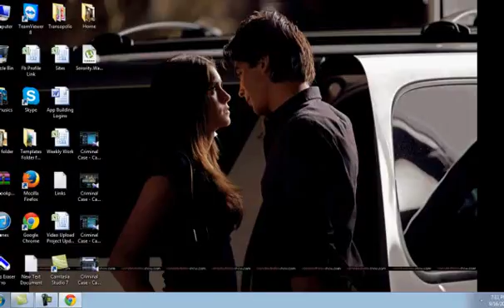Pearl's Peril - Chapter 24 Debriefing Room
Pearls Peril - Level 140